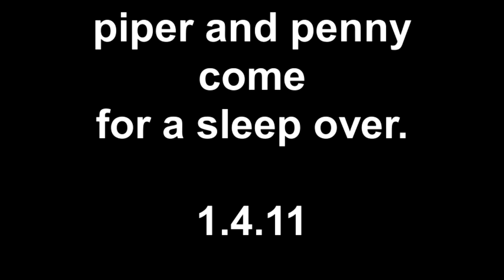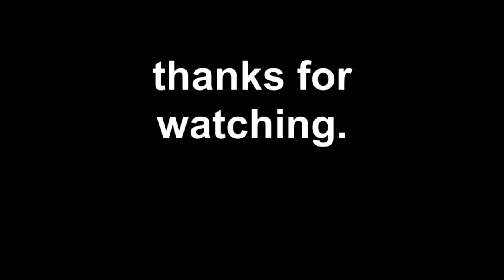piper and penny come for a sleep over 1.4.11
got to love these girls.